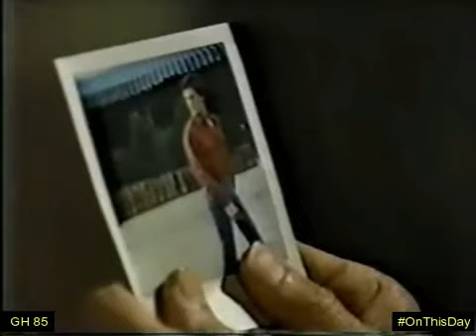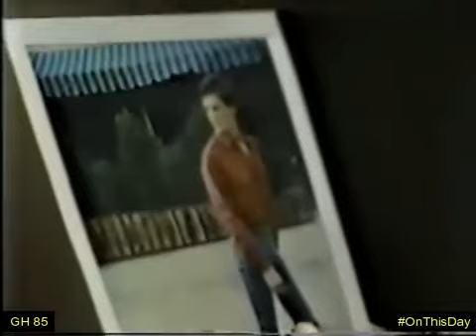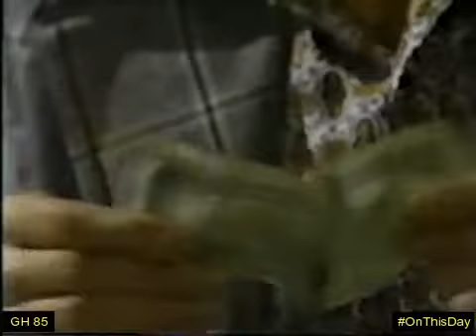OnThisDay on GH April 18, 1985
Frisco calls the hotel and tells Holly that Tony has regained consciousness but asks her not to tell anyone except Robert.

Robert learns where Slater has been staying, gun drawn, Sean yells not to shoot! Robert questions what Sean is doing there, he claims he was tipped off by the WSB.

Holly returns with lots of shopping bags from her shopping spree. Robert makes fun of her. Later, Holly tells Robert that Frisco called.

Tony has come out of his coma, he still cannot speak. Tania tries to jog his memory, but he has a confused look on his face and doesn't know who anyone is.